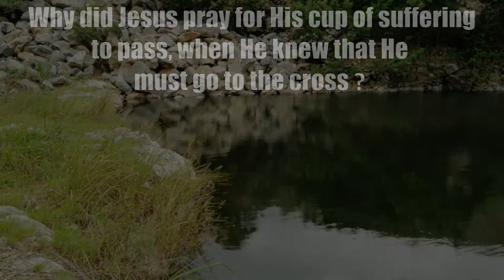MARK 14 Question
MARK 14 QUESTION - Why did Jesus pray for His cup of suffering to pass, when He knew that He must go to the cross?

All questions which are addressed in these series of bible lessons are listed in a PDF document for your convenience and can be located
The videos which address each question will be uploaded to this channel as they are completed. If you are interested in a question on the list, that does not yet have a video uploaded, and you would like the answer to the question, then please send me an email (address below) to request that particular video upload, and I will try to have it available ASAP.

Videos on this channel may be used freely under YouTube CC license, but may not be used for financial gain. The video content should not be altered in anyway if sharing on other public websites or social media platforms, and accreditation is appreciated.